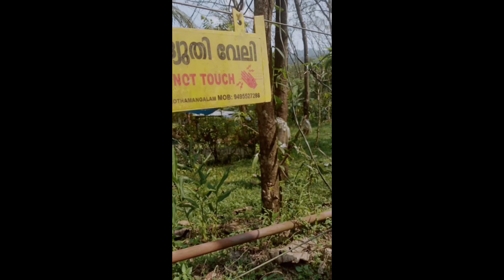ആനക്കൂട്ടത്തിൽപെട്ടു പോയെങ്കി'ലോ എന്ന് ഓർത്ത് ഒരു യാത്ര